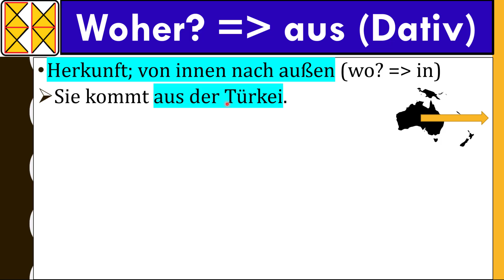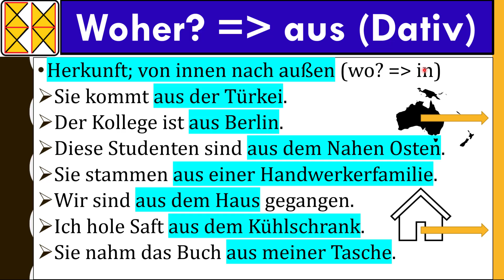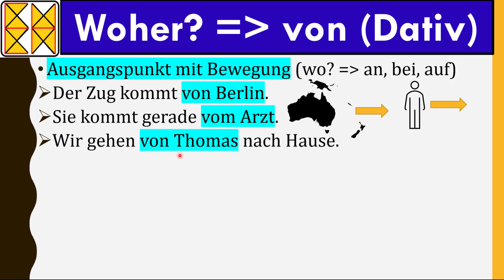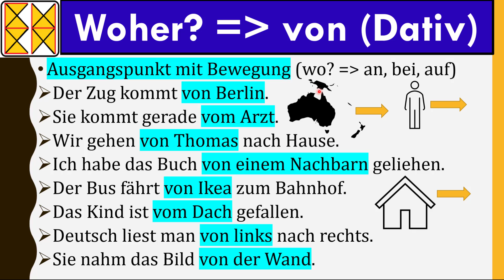Woher? aus und von | lokale Präpositionen für die Frage mit Woher?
Woher? aus und von
lokale Präpositionen für die Frage mit Woher?